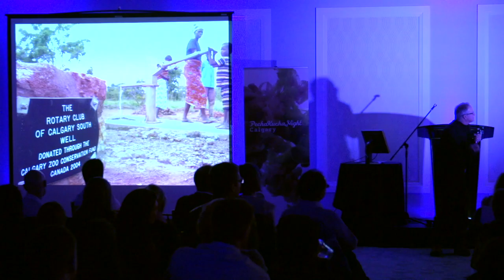Brian Keating - PechaKucha Night Calgary #22